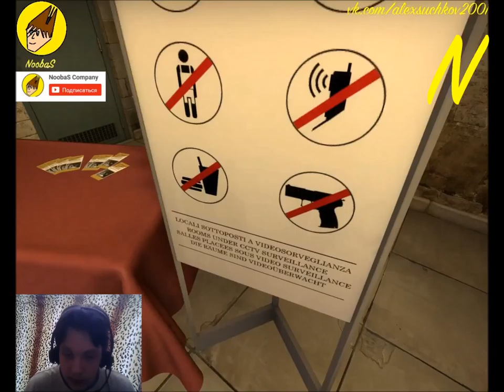NoobaS:ОБЗОР КАРТЫ DE CANALS В COUNTER-STRIKE GLOBAL OFFENSIVE 22.04.2017